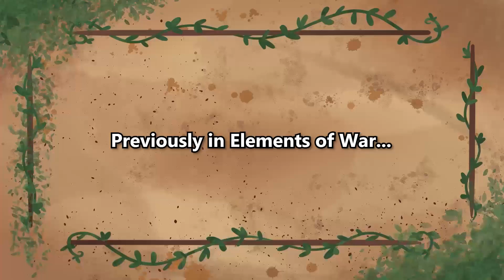This is NOT a Dungeon... DnD Elements of War: United Ep 2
⭐TIMESTAMPS💗

00:00-00:46 Previously on
00:47- 05:34 Beau teaches Veil Magic
05:35-06:27 Cinematic 1
06:28-10:40 Meet the Old TavernKeeper
10:41-17:07 Battle 1
17:08-20:14 Exploration 1
20:45-26:55 Battle 2
26:56-34:13 Exploration 2
34:14-39:22 Battle 3
39:22-41:54 Exploration 3
41:55-48:32 Battle 4
48:33-54:57 Exploration 4
54:58-1:06:49 RUN
1:06:50-1:09:56 Cinematic 2
1:09:57 Bloopers/Clips

⭐CREDITS💗

❗Many of the images used are not made by us! We are just using the images to give context to characters, scenes, items, etc.❗

❗None of the Sound effects or Music are made by us! We use music and sound effects for immersion purposes, some music was replaced from the original stream due to Copyright.❗

🎵 Tavern Ambiance:
Sounds used in tavern ambience dnd.
glass clink by By toddbradley, waterboy920 - freesound.org +)
Wooden Door Slamming by Doogens +)
Cutlery by George Vlad of Alchemy Audio Design +)
Lute - Greensleeves by    • Lute - "Greenslee...   +)
🎵 Dungeon Ambiance:
🎵 Battle Music 4:
Video Link:    • Aliaksei Yukhnevi...

❗We try our best to respect Copyright, please let us know if you would like credit for anything in the video or If we credited something incorrectly! We are just trying to have fun playing DnD with our friends and mean no ill will by using content not owned by us!❗

DnD: Saturdays 7-12pm EST